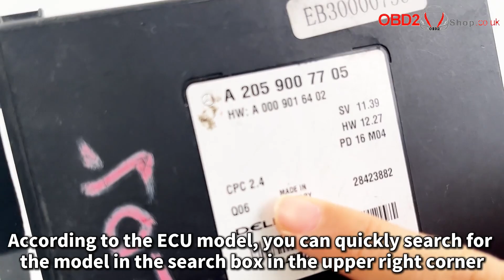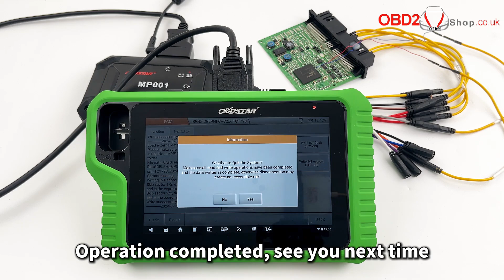OBDSTAR X300 Classic G3 Read and Write Benz CPC2 4 ECM Data by Bench - obd2shop.co.uk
This video shows you how to use OBDSTAR X300 Classic G3 to read and write Benz CPC2 4 ECM Data by Bench.
Skype: OBD2Tool.co.uk